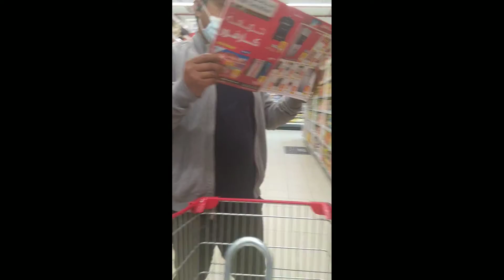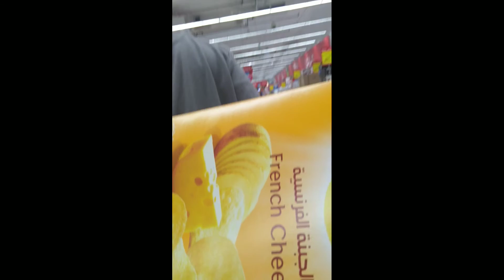Wife and Husband